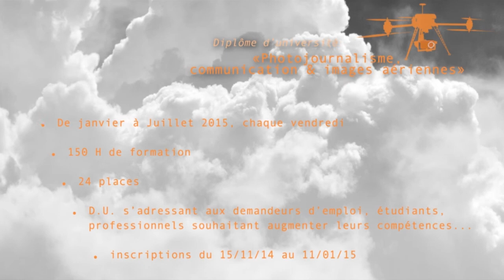DU Photo journalisme, communication & images aeriennes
Diplôme d'Université "Photo journalisme, communication & images aeriennes" proposé par l'Université de Perpignan Via Domitia à partir du 15 janvier 2015.

Inscriptions et renseignement au service de la Formation Continue de l'UPVD.